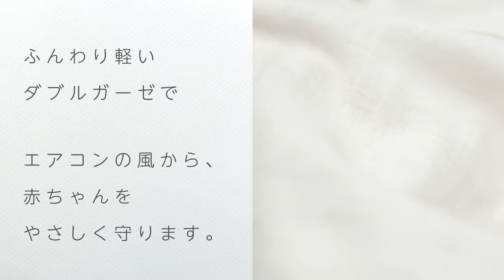寝汗をサラッと発散して夏も快適おねんね！ベビーグースの夏用「背中メッシュスリーパー」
ベビーグースは、40年以上ベビー服を専門に作っている白金台の小さなお店。
赤ちゃんとママの快適なおねんねのために作ったベビーグースオリジナル「背中メッシュスリーパー」は、のべ60,000人以上の方にお届けしてきました。
赤ちゃんにやさしいことを何よりも大事にして作ったスリーパーをご紹介する動画です、